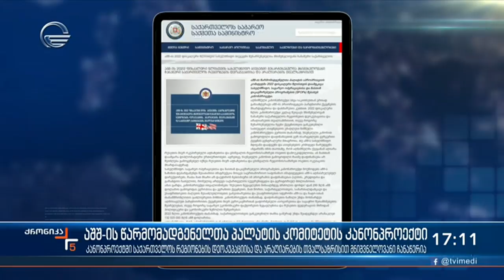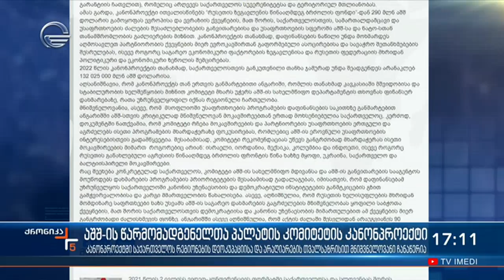ქრონიკა 17:00 საათზე - 3 ივლისი, 2021 წელი